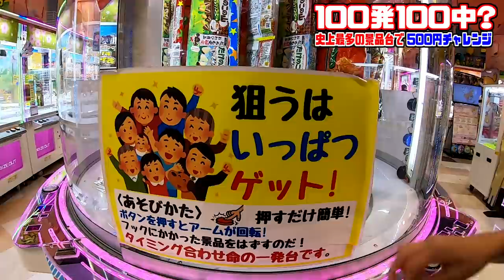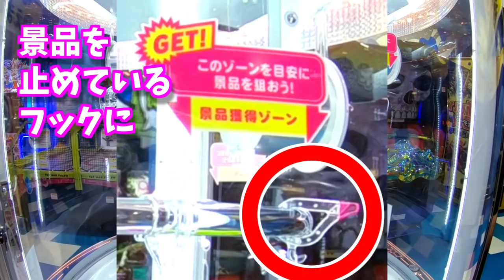【クレーンゲーム】乱獲余裕のゲーセンは何回行っても乱獲できる説【しほりみチャンネル】